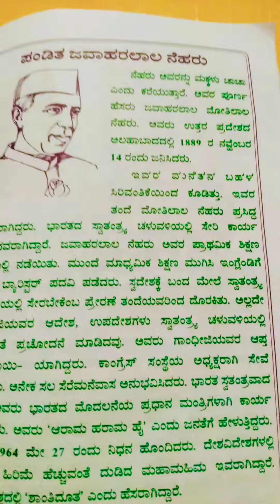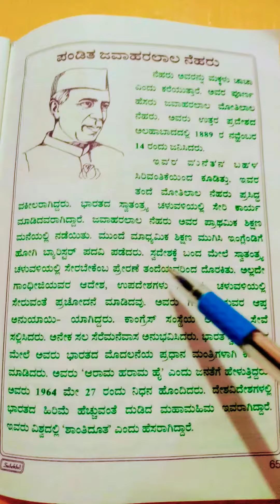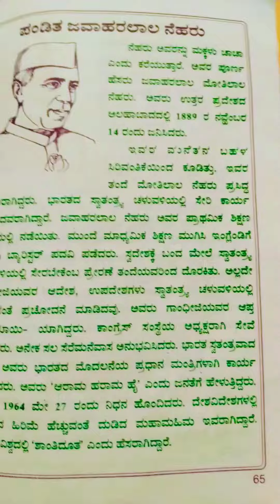ಪಂಡಿತ ಜವಾಹರಲಾಲ್ ನೆಹರು ಪುಟ್ಟ ಪ್ರಬಂಧ children day And About Nehru Speech